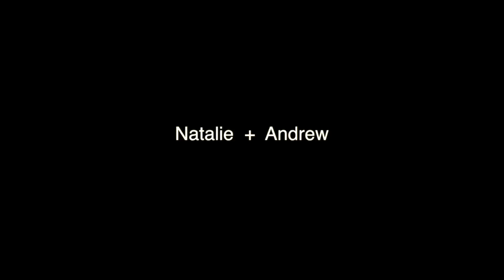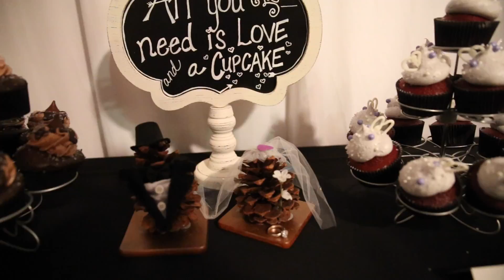Natalie and Andrew | Wedding Trailer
The wedding of Natalie and Andrew
11/21/2015 in New Ulm, MN